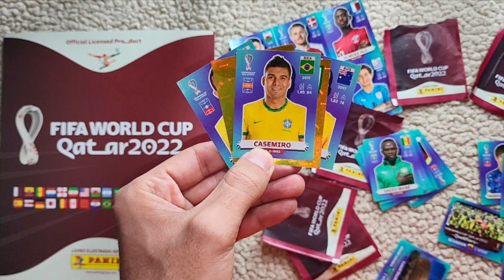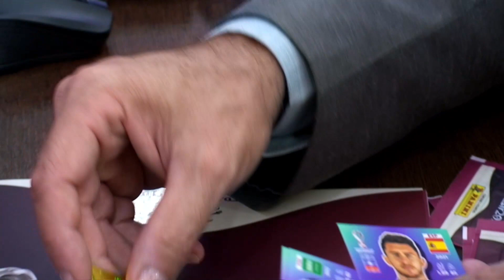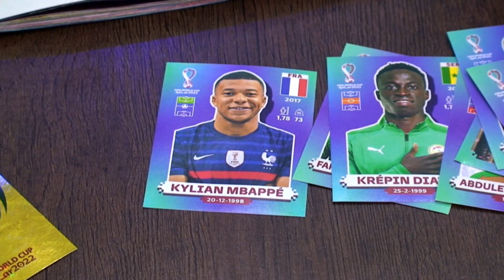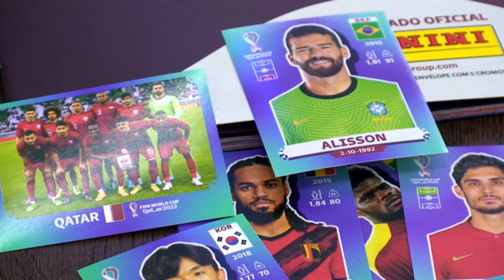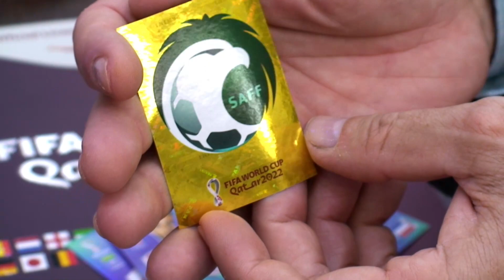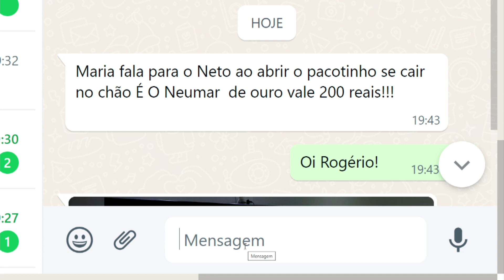Drogal 21 10 22